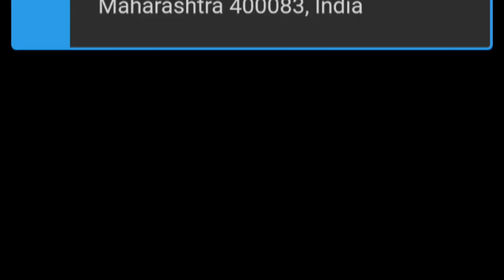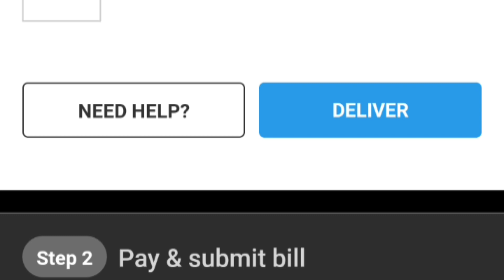Bhai Kick gayab ho Gaya🥵🥵🥵swiggy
swiggy Raider vlogs in Mumbai earning